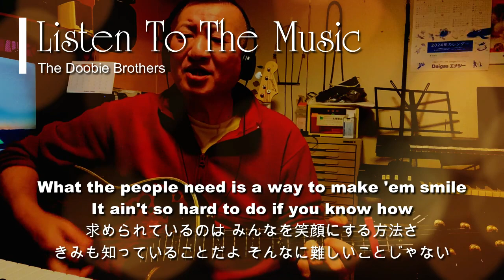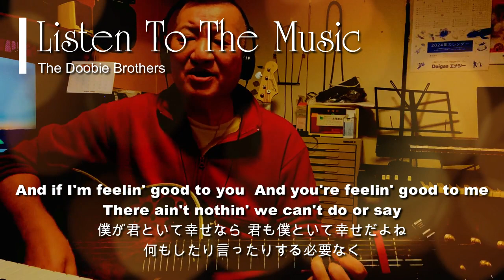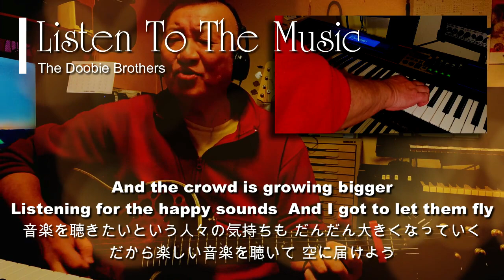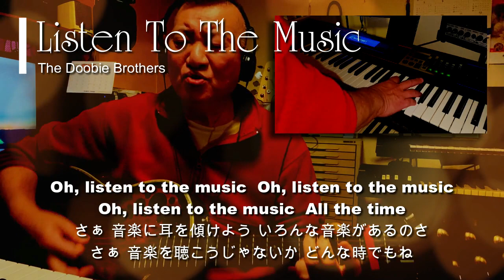Listen To The Music [ Doobie Brothers Cover ] アコギ弾き語り 歌詞訳詞付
アメリカで70年代を代表するバンドのひとつ「ドゥービー」の代表曲「リッスン・トゥ・ザ・ミュージック」を弾き語りました。

今日はアコギなんで忠実には再現出来ていないけど、この曲のイントロギターのカッティング・サウンドは誰もをワクワクさせますよね。
家の中で聴くと、外に出たくなりませんか？
ちょっとブルーが入っている時でも、ちょっと元気出ませんか？
この曲はやっぱり、青い空の下ででっかい音で聴くのが最高ですよね！

楽しいときはより楽しく
ユウウツなときも明るくなるために
音楽を聴こうじゃないか！
そんなシンプルなメッセージが繰り返されるゴキゲンなナンバーです (^_-)-☆

今日はオリジナルキーそのままで歌い、少しだけシンセ（オルガンの音）を使って色付けしています。
良かったらお聴きください。